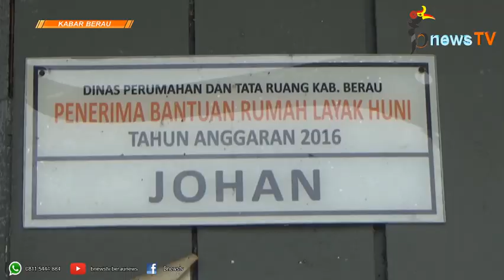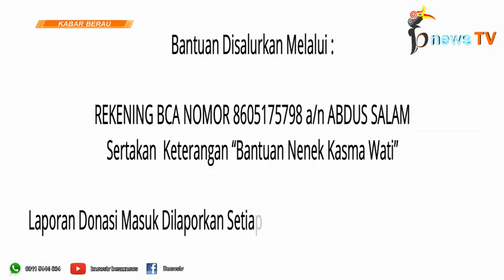Suami Bisu dan Tuli, Nenek Kasma Wati Penderita Kanker Payudara Butuh Bantuan Masyarakat